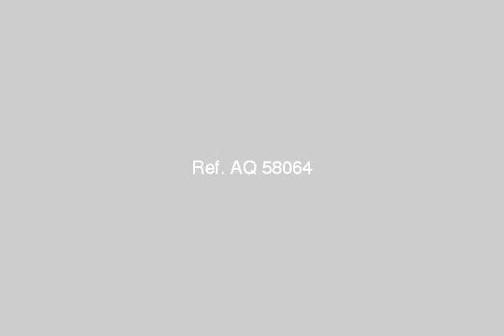Apartment For Sale In Helwan Cairo - mlseg.com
Apartment For Sale In Helwan Cairo شقه للبيع بى حلوان بى برح مميز به 2 اسانسير وانتر كوم ومدخل رخام مع امكانيه التقسيط حتى 24 شهر - حلوان بجوار مدرسه المستقبل الخاصه - Egypt Real Estate | Greater Cairo | Helwan | Apartment For Sale